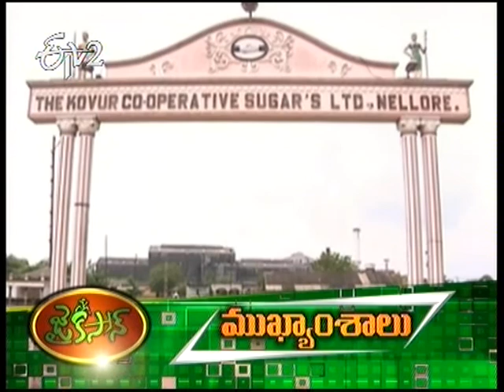Jai Kisan Headlines 19th February 2014